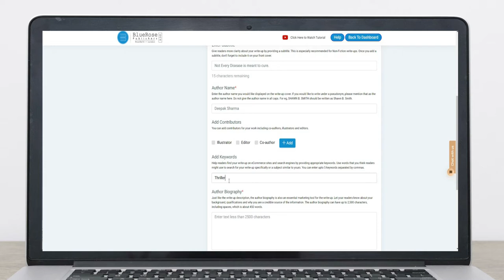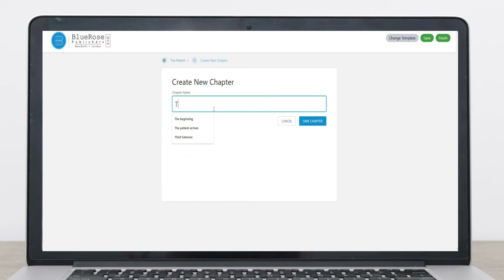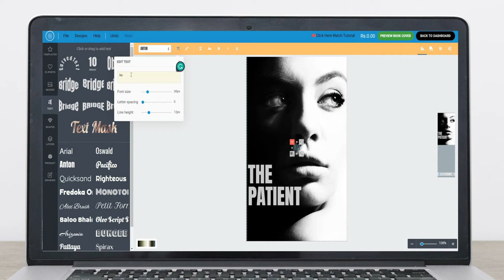How to create and publish your book using BlueRoseONE DIY Book Building Tool |Desktop View|Tutorial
This video is BlueRoseOne website introduced video in this video we are showing How to create and publish your book using BlueRoseONE DIY Book Building Tool

You can buy this book from the links mentioned below-